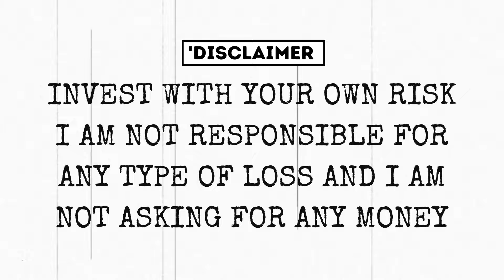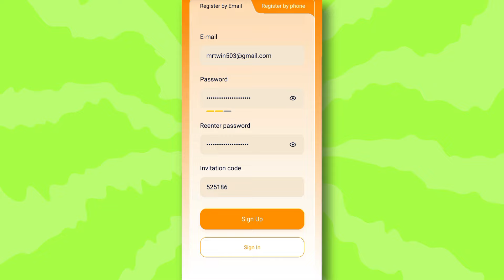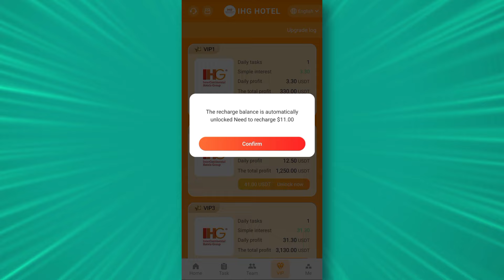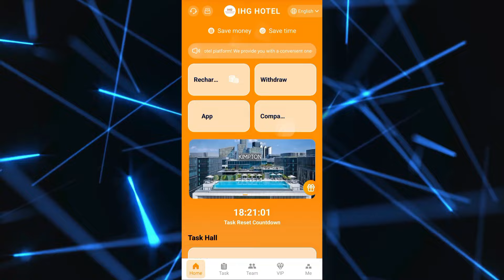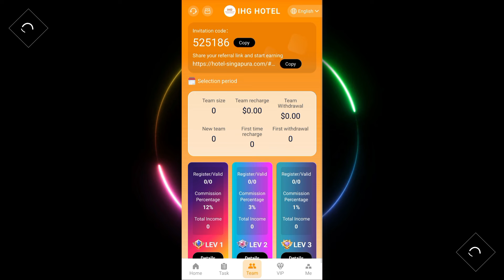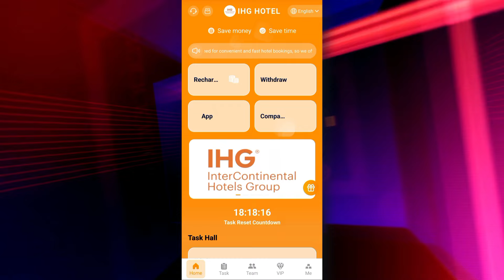$3.30 PER CLICK 🚀 NEW & BEST USDT MINING SITE : (100% PROFITABLE SITE 🎁) LONG-TEAM USDT MINING SITE🔥